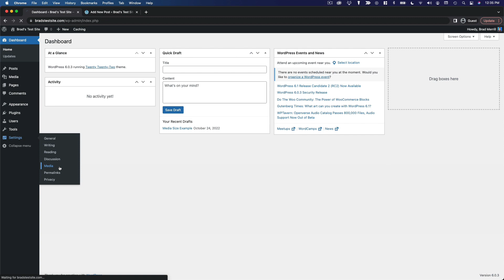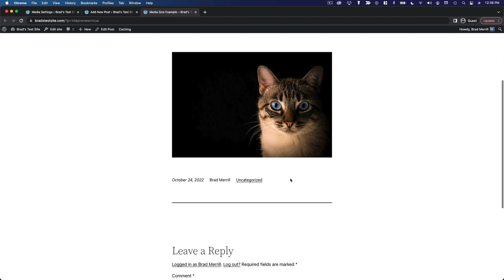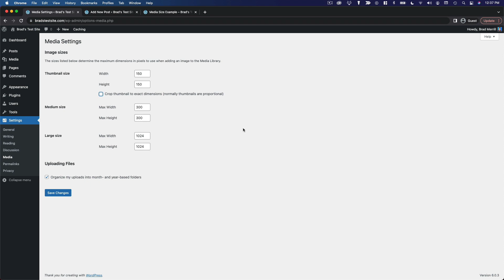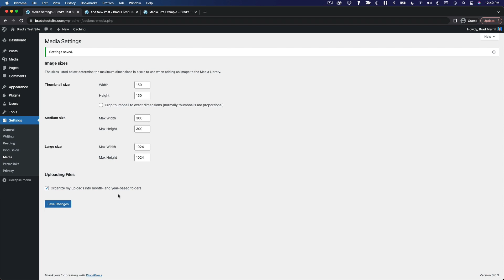WordPress Media Settings Explained | WordPress Masterclass Part 22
Course Tools & Resources In this video, we'll walk through the Media Settings page in WordPress, with recommendations to help you configure your site in the optimal way.